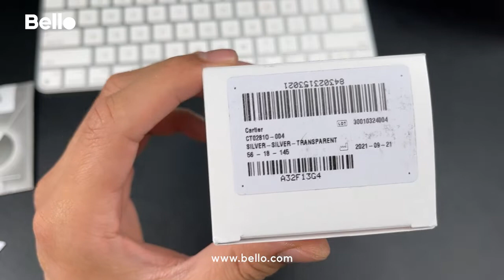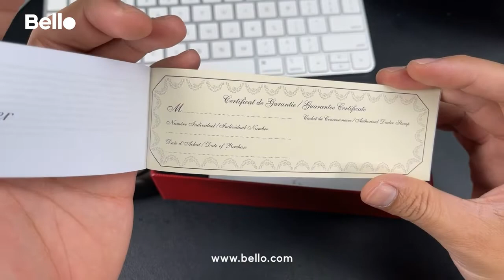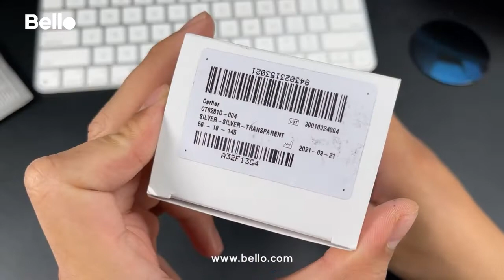Mở hộp Cartier gọng đầu báo CT0281O 004 tại Bello, Panthere de Cartier gọng khoan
Phiên bản kính gọng khoan thiết kế mới cho dòng kính Cartier gọng báo Panthére de Cartier biểu tượng, hoàn thiện mạ vàng trắng, bạch kim trẻ trung, phù hợp cho cả nam và nữ.

Quà tặng hấp dẫn: Mua 1 kính khoan Cartier Tặng 1 cặp tròng kính chống vỡ đổi màu từ Essilor Pháp (Transitions Signature Gen 8 chiết suất 1.59 AS Airwear màu Xám Khói trị giá 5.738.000đ)

Đặc quyền mua sắm an tâm chỉ có tại BELLO EYEWEAR - Đại Lý Uỷ Quyền Kính Cartier Chính Hãng, Phân Phối Chính Thức Tại Việt Nam (Full VAT, Chứng nhận đại lý uỷ quyền bản cứng, xác thực trên trang web chính thức Cartier International, Fullbox đầy đủ hộp, sổ, chứng nhận vàng ròng từ viện ngọc học và trang sức Doji đối với những phiên bản vàng đúc nguyên khối)

* Hỗ trợ trả góp trực tiếp và online tại Hệ thống Bello Eyewear:
- Hà Nội, Số 46 Lê Thái Tổ – Q. Hoàn Kiếm (bờ hồ Hoàn Kiếm, cạnh báo Hà Nội Mới) – 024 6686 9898.

- TP.HCM, Số 100 Nguyễn Trãi – Q.1 – 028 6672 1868.
Đo thị lực tiêu chuẩn quốc tế - Mài lắp kính với hệ thống máy mài tự động - Chỉ sử dụng tròng kính chính hãng, phân phối chính thức tại Việt Nam (đầy đủ hoá đơn đỏ VAT, chứng nhận đại lý uỷ quyền, bảo hành quốc tế chuẩn hãng)